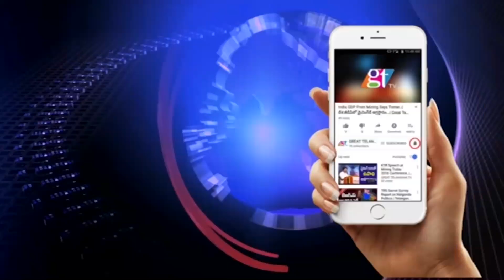Bigg Boss Telugu: Ali Reza Eliminated This Week | Bigg Boss 3 Elimination | Ali Riza | GTTV